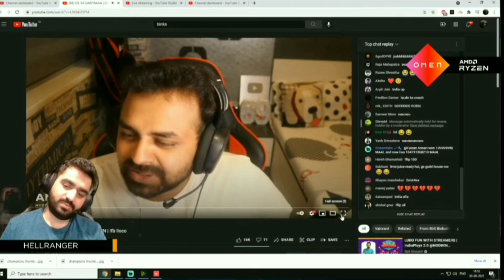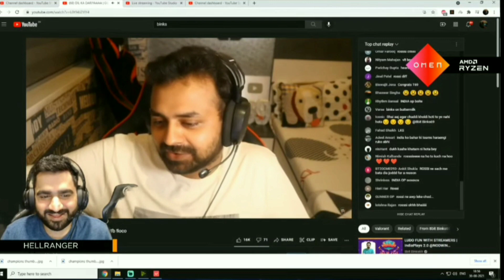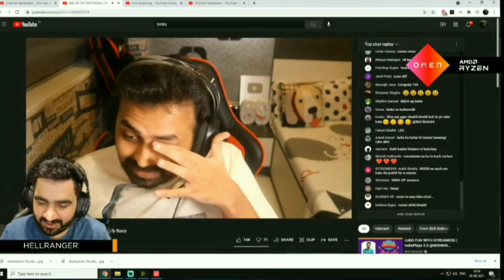Hellranger reacting on Binks views on Ge VCC win and switch come back 😂😂😂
I am Aditya Jaiswal fan of T69 😎